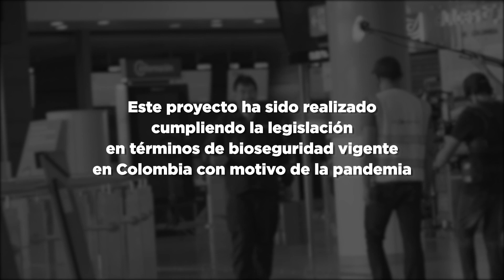Historias de vida En El Dorado / El noble relato de Eduardo Gama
💛 En nuestro aeropuerto existen muchas historias de vida inspiradoras que merecen ser contadas. Conoce la gran historia de Eduardo Gama, un embellecedor de calzado quien a lo largo de 35 años, ha lustrado los zapatos de las más importantes personalidades del país que transitan por el Aeropuerto El Dorado.   . En El Dorado, cada historia cuenta. Lo puedes ver.